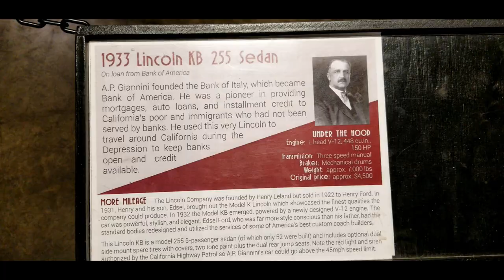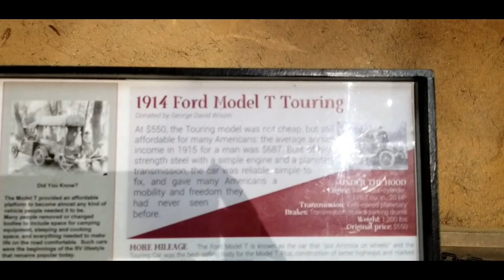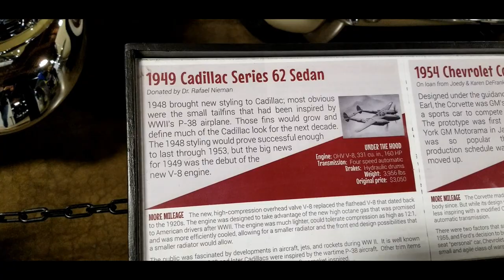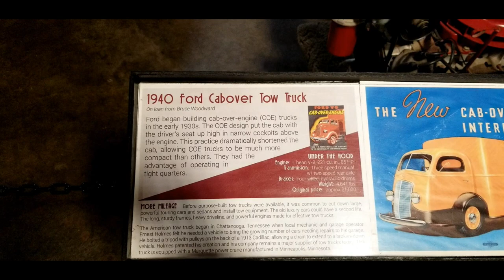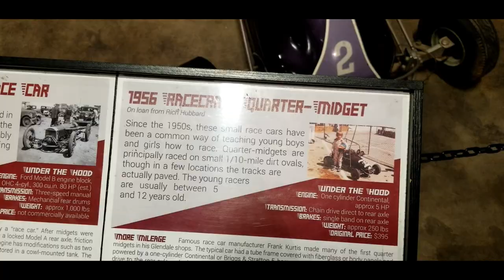American Classic Cars